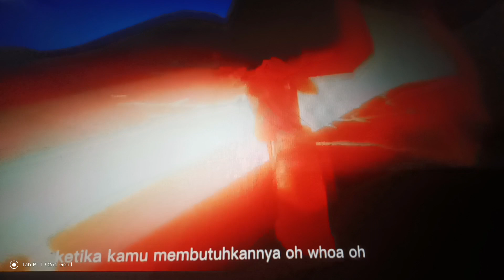say my name